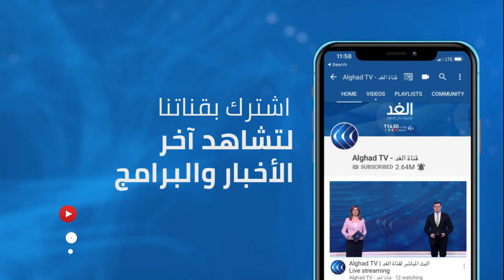مصر تستقبل أولى شحنات لقاح كورونا من دولة الإمارات العربية المتحدة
استقبلت مصر أولى شحنات لقاح فيروس كورونا من إنتاج شركة سينوفارم الصينية قادمة من دولة الإمارات العربية المتحدة. وأعلنت وزيرة الصحة المصرية الدكتورة هالة زايد في مؤتمر صحفي بمطار القاهرة عقب وصول الشحنة إن اللقاح سيوزع بالمجان بنسبة مئة في المئة.

المزيد من التفاصيل في سياق تقرير مراسل الغد مينا حبيب.